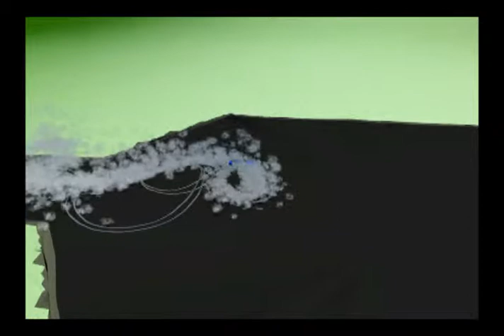Burnouts Rock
Created by Justin Pettit for ICT101 - Introduction to 3D Graphics and Animation (s2, 2013) - Final Project, School of Engineering & Information Technology, Murdoch University, Western Australia.